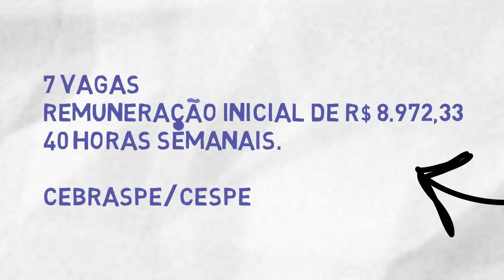Polícia Civil do Maranhão - Psicólogo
PC-MA – Cargo Psicólogo
Galeeeeeeera! Edital Minuto!
Polícia Civil do Maranhão. O Maranhão resolveu fazer concurso em 2018!!! Aeeee

Concurso para o CARGO 5: PERITO CRIMINAL
Você vai concorrer com várias áreas...
São 7 vagas e a REMUNERAÇÃO é de R$ 8.972,33
São 40 horas semanais.
A banca do concurso é a CEBRASPE/CESPE

É muita matéria e é para todo mundo!
Quais as matérias: Português, Matemática, Noções de Informática, Noções de Direito Penal, Noções de Direito Processual Penal, Noções de Direito Administrativo, Noções de Direito Constitucional, Noções de Criminalística, Física, Química, Biologia, Contabilidade, Psicologia e Serviço Social.

Inscrições até o dia 27 de dezembro de 2017
As provas objetivas e a prova discursiva terão a duração de 5 horas e serão aplicadas na data provável de 28 de janeiro de 2018, no turno da tarde.

Sim, vamos ter curso específico no Psicologia NOVA para a parte objetiva!!!
Curso já toooodo lançado.